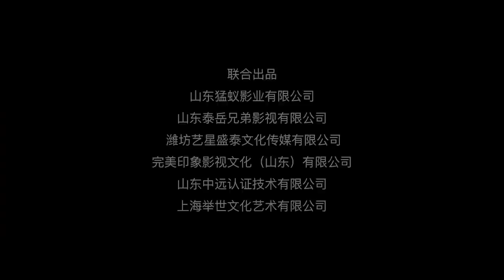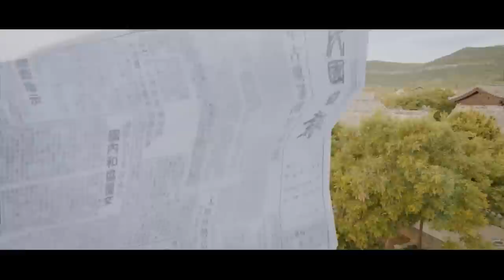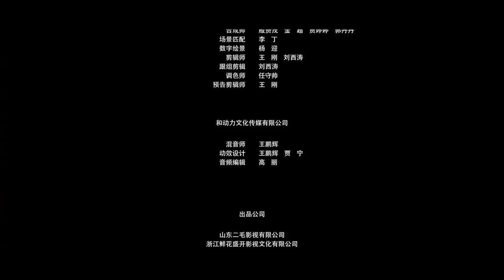Multi SUB【绝世古镇之九宫八卦门】高清1080P | 冒险片 静谧古镇暗藏凶机，十二年恩怨情仇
剧情简介：民国初期，易学传人张天铭、姜大愚和葛小骨，机缘巧合下，分别收到了一封神秘的请帖，与此同时，不学无术的凌伍二，也收到了邀约。
四人按请帖指示，相聚在一座豪华庄园。本以为只是寻常的风水选址，然而，这一切只是日本秘密间谍宫泽信子阴谋的开始，其目的是利用他们的祖传遗物，找到消失数百年的秘密基地。为了要挟他们，张天铭的未婚妻唐婉晴也被他们暗中抓获。四人只好假意迎合，踏上了这段生死未卜的寻宝探险之旅。